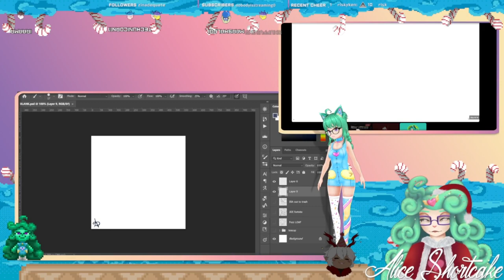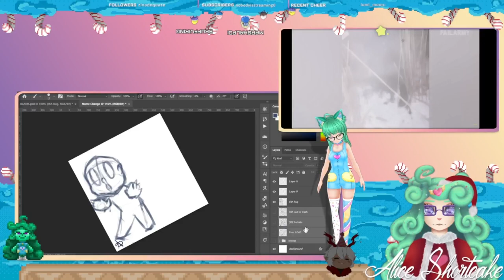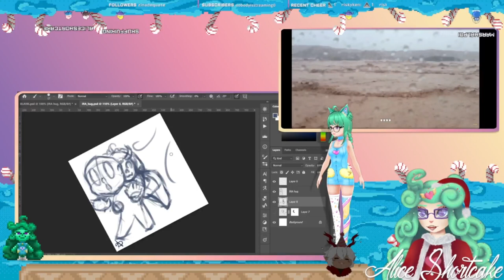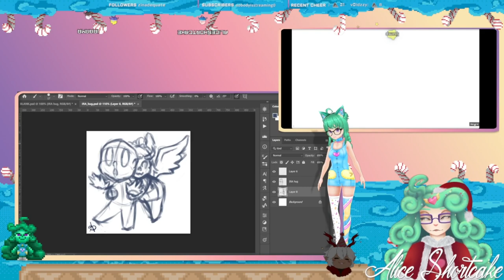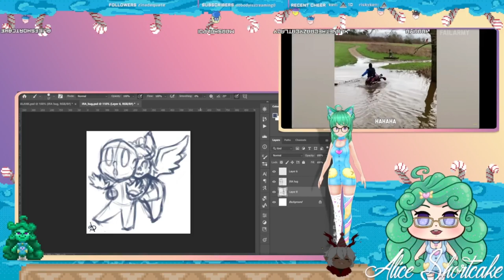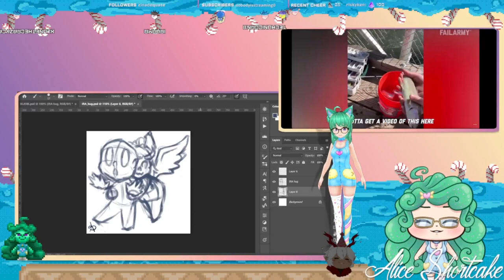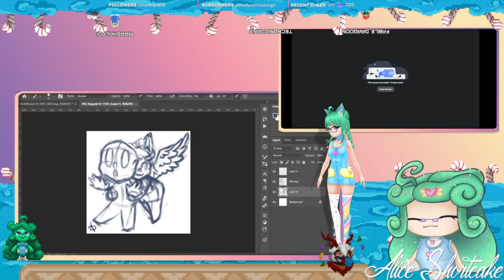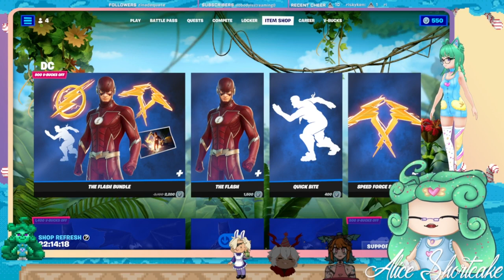The Cake visits the Asylum again~ [ with @insane_creatures ]